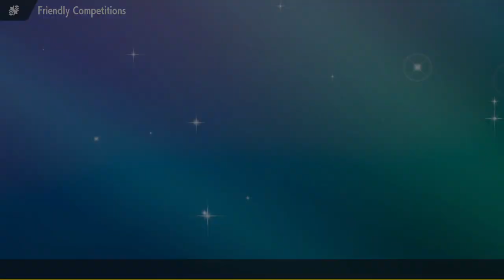NaclSTACKs Up the Bodies! ICP Week 2!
Advertisement